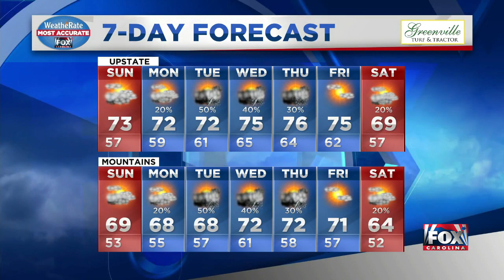News update - Nov. 8 - AM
Joe Biden elected the 46th president of the United States and pedestrian struck and killed by van along Wade Hampton Blvd. Plus a look at your local forecast.